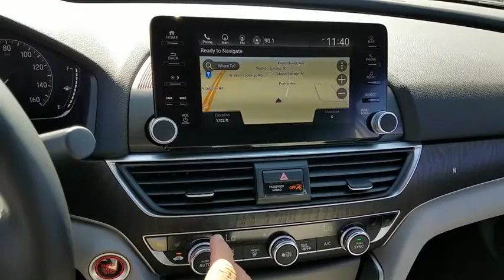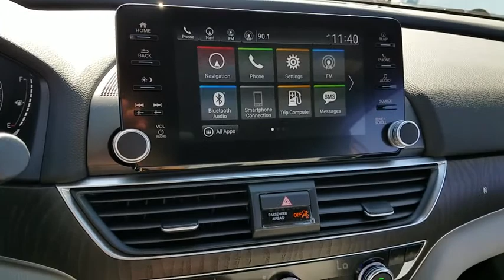2018 HONDA ACCORD Henderson, Las Vegas, Laughlin, St George, Flagstaff, AZ H181076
Obsidian Blue Pearl [LISTING TYPE] 2018 HONDA ACCORD available in Henderson, Arizona at Findlay Honda Henderson. Servicing the Las Vegas, Laughlin, St George, Flagstaff, AZ area.

Navigation, Sunroof, Heated Leather Seats, Alloy Wheels, Turbo Charged, Heated Rear Seat. EPA 35 MPG Hwy/29 MPG City! Obsidian Blue Pearl exterior and Gray interior, Touring trim. Warranty 5 yrs/60k Miles - Drivetrain Warranty; READ MORE!br /br /KEY FEATURES INCLUDEbr /Leather Seats, Navigation, Sunroof, Heated Driver Seat, Heated Rear Seat. MP3 Player, Keyless Entry, Steering Wheel Controls, Child Safety Locks, Electronic Stability Control. Honda Touring with Obsidian Blue Pearl exterior and Gray interior features a 4 Cylinder Engine with 192 HP at 5500 RPM*. br /br /EXPERTS ARE SAYINGbr /Great Gas Mileage: 35 MPG Hwy. br /br /Horsepower calculations based on trim engine configuration. Fuel economy calculations based on original manufacturer data for trim engine configuration. Please confirm the accuracy of the included equipment by calling us prior to purchase. br /
Side Impact Beams,Dual Stage Driver And Passenger Seat-Mounted Side Airbags,HondaLink Emergency S.O.S,Blind Spot Information (BSI) System Blind Spot Sensor,Collision Mitigation Braking System Forward Collision and Rear Cross Traffic Alert Rear Collision,Front And Rear Parking Sensors,Low Tire Pressure Warning,Dual Stage Driver And Passenger Front Airbags,Curtain 1st And 2nd Row Airbags,Airbag Occupancy Sensor,Driver And Passenger Knee Airbag,Rear Child Safety Locks,Outboard Front Lap And Shoulder Safety Belts -inc: Rear Center 3 Point, Height Adjusters and Pretensioners,Back-Up Camera,Heated & Ventilated Front Bucket Seats -inc: driver's seat 12-way power adjustment, driver's seat 4-way power lumbar support, driver's seat 2-position memory and front passenger seat 4-way power adjustment,60-40 Folding Bench Front Facing Heated Fold Forward Seatback Rear Seat,Manual Tilt/Telescoping Steering Column,Mobile Hotspot Internet Access,Leather Steering Wheel,Front Cupholder,Rear Cupholder,Compass,Valet Function,Power Fuel Flap Locking Type,Remote Releases -Inc: Power Cargo Access,HomeLink Garage Door Transmitter,Cruise Control w/Steering Wheel Controls,Distance Pacing w/Traffic Stop-Go,HVAC -inc: Underseat Ducts and Console Ducts,Voice Activated Dual Zone Front Automatic Air Conditioning,Locking Glove Box,Driver Foot Rest,Full Cloth Headliner,Leather Gear Shift Knob,Interior Trim -inc: Simulated Wood Instrument Panel Insert, Simulated Wood Door Panel Insert, Vinyl Console Insert and Metal-Look Interior Accents,Leatherette Door Trim Insert,Driver And Passenger Visor Vanity Mirrors w/Driver And Passenger Illumination,Day-Night Auto-Dimming Rearview Mirror,Full Floor Console w/Covered Storage, Mini Overhead Console w/Storage and 2 12V DC Power Outlets,Front Map Lights,Fade-To-Off Interior Lighting,Full Carpet Floor Covering -inc: Carpet Front And Rear Floor Mats,Carpet Floor Trim and Carpet Trunk Lid/Rear Cargo Door Trim,Cargo Area Concealed Storage,Cargo Space Lights,Tracker S